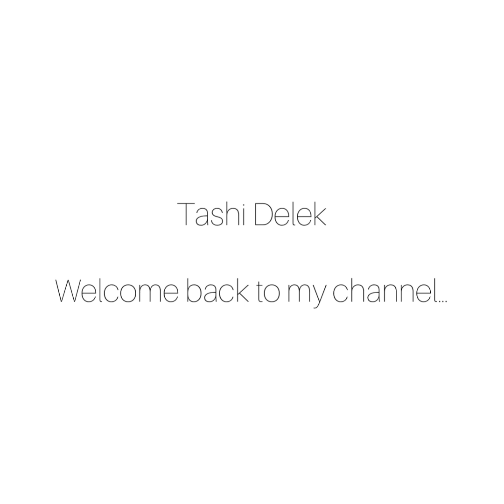Tibetan Designer Wonju ( blouse): youdon designs